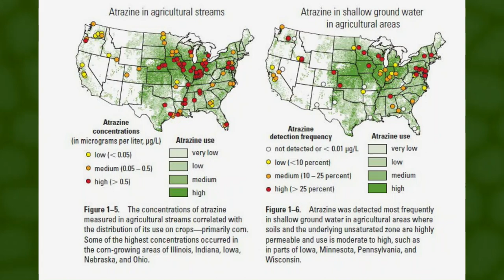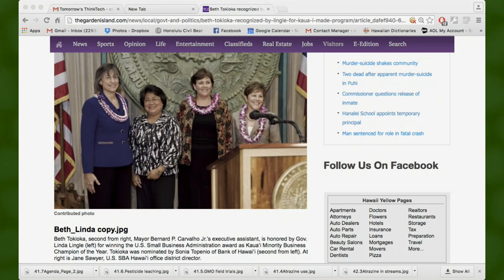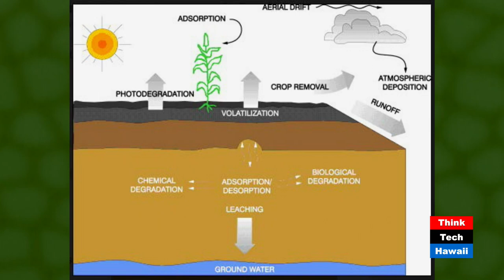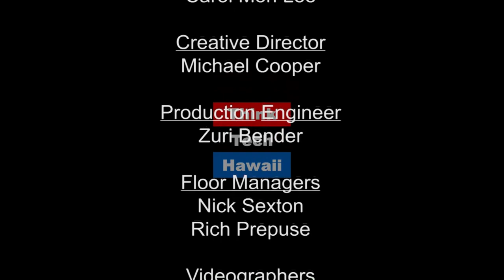A Chemical Imbalance of Civil Rights, Affluence and Influence - Paul Achitoff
Paul Achitoff, Managing Attorney of the Mid-Pacific Earthjustice office discusses Syngenta employee Beth Tokioka's nomination to the Board of Kauai's Board of Water Supply and the US Senate's passage of The Dark Act (S. 764).